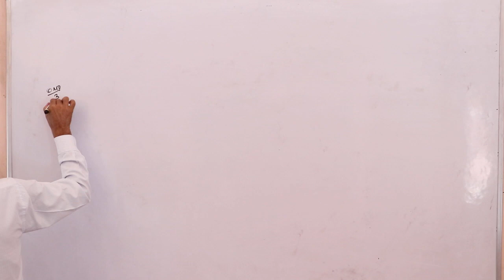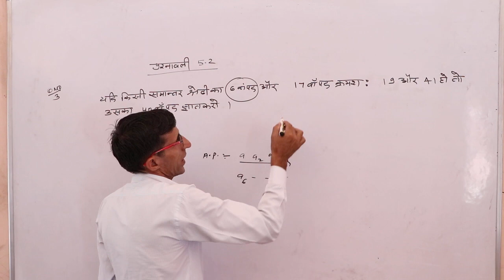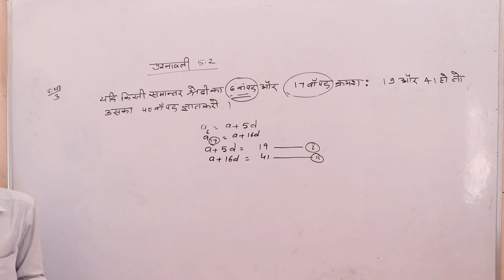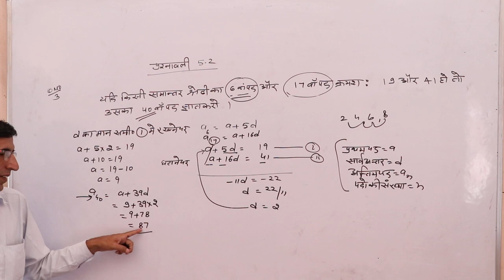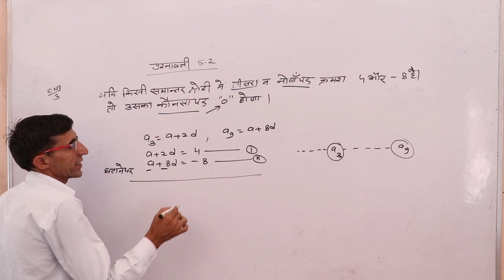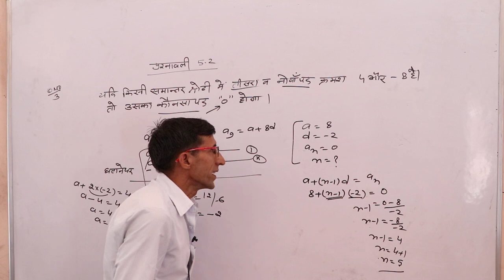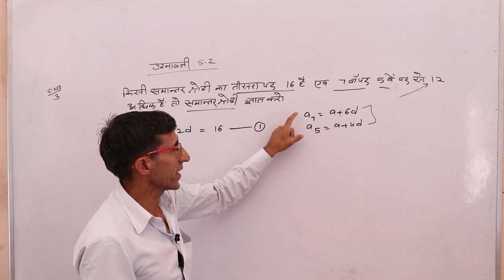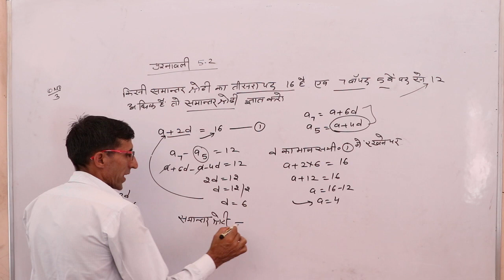03 #Subject Mathematics ## Class 10th ## प्रश्नावली 5.2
Admin:- (SHRISHYAMSCHOOLBHADRA)

College (MGSU)

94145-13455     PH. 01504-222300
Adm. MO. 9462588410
Video Recorder